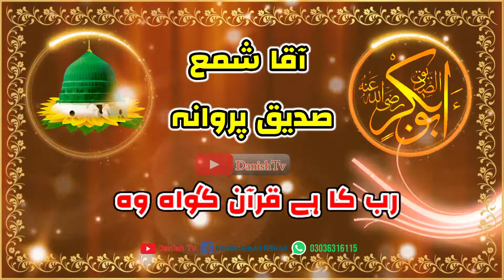Siddeq parvana. Beautiful islamic Status for Whatsapp.